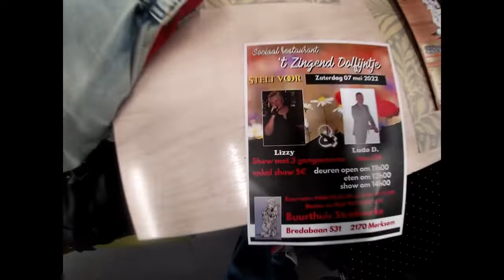lizzy 't zingend dolfijntje in het stroboerke in merksem